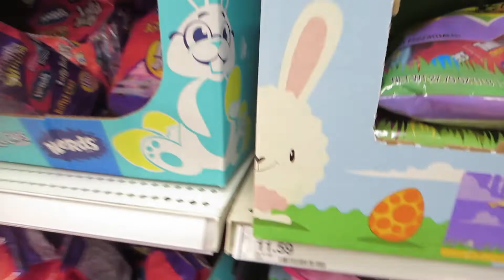A Special Guest! - Daily Vlog 2386 - March 31st, 2022